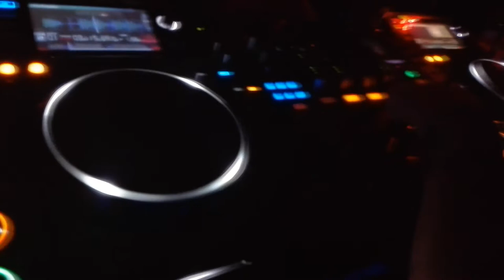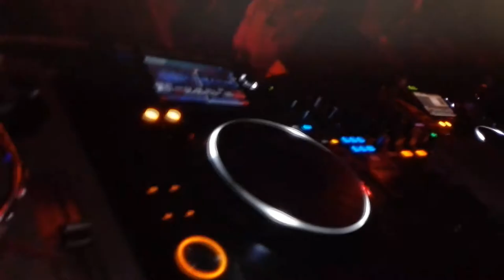AniEmp Wednight in Chapeau Rouge 10.8.2016 | Baboon